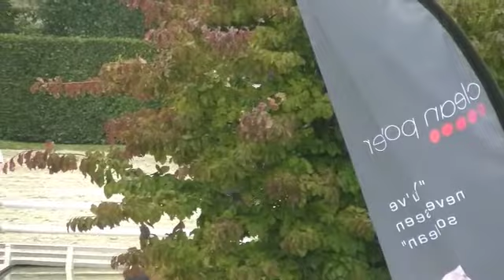Nicolas Mignon - Femme Fatal de Muze